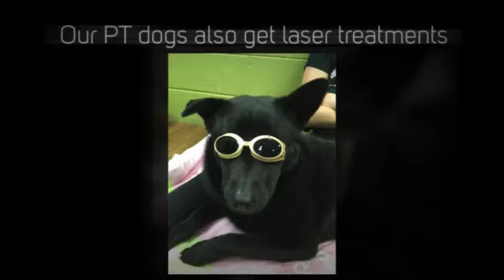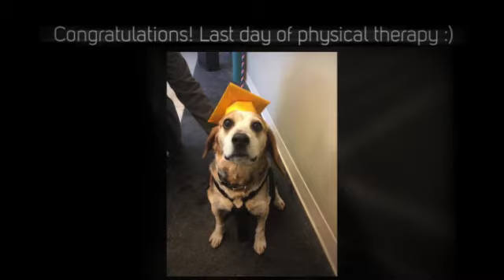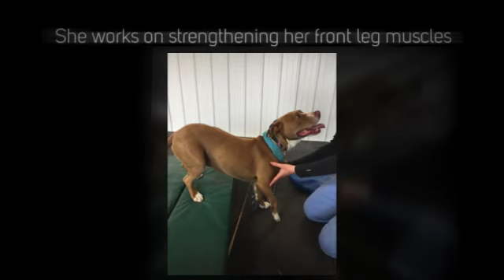Canine Physical Therapy at Mackenzie's Animal Sanctuary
We have many programs at Mackenzie's Animal Sanctuary, but this video features our newest program; Physical Therapy. Please help our amazing Physical Therapy programs grow.